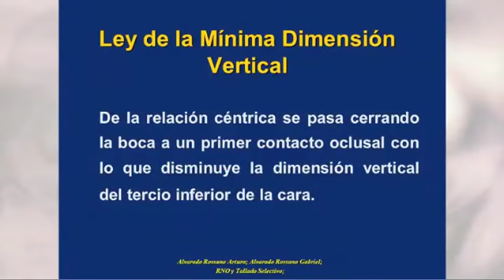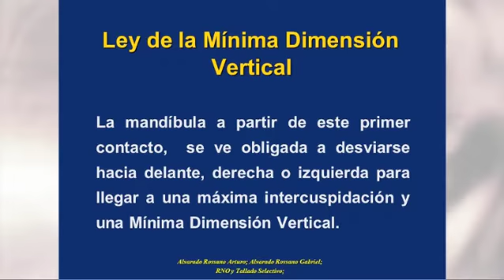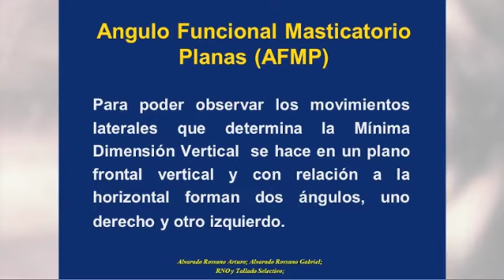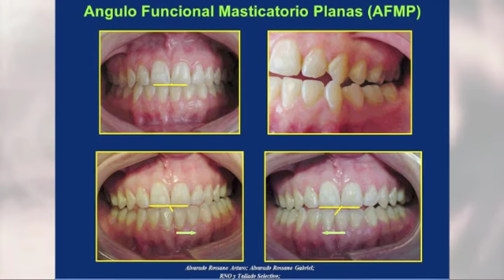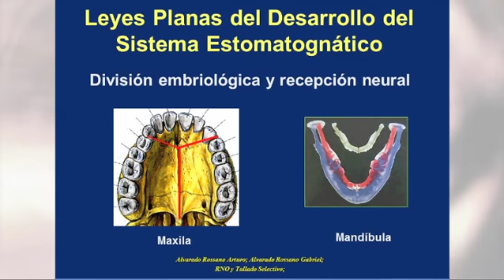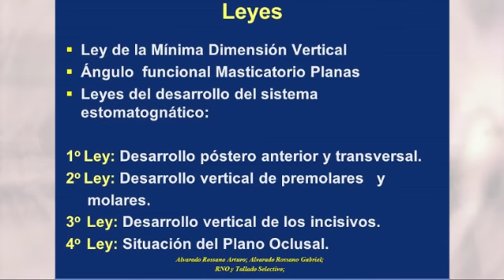Odontología y Mucho Más - Leyes Planas del Desarrollo 3/4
Odontología y Mucho Más - Leyes Planas del Desarrollo 3/4 27/03/2014 Conducen: José Rojas y Arturo Alvarado - Captured Live on Ustream